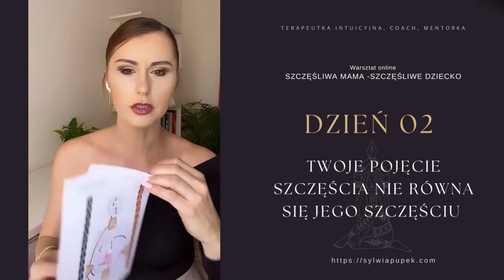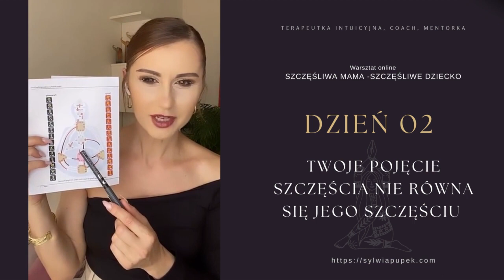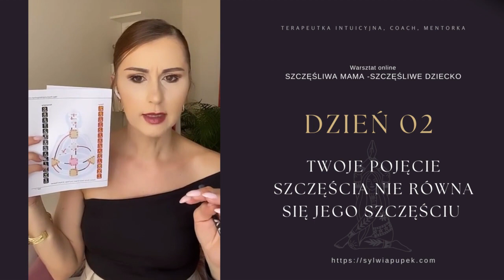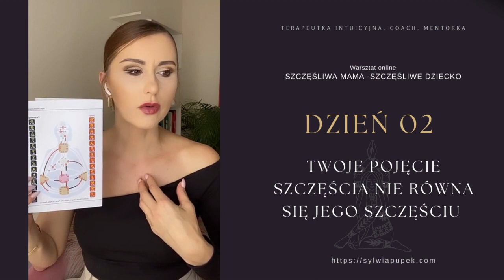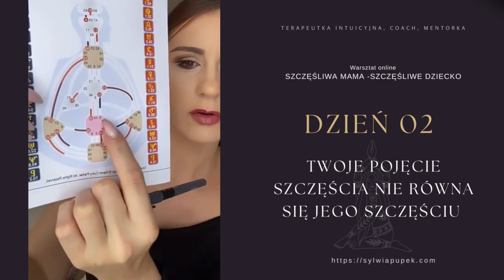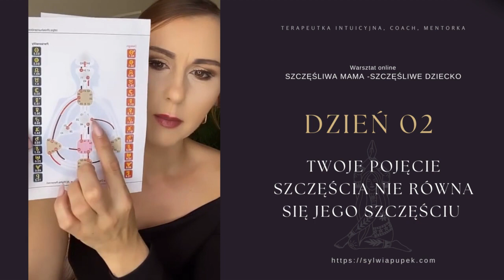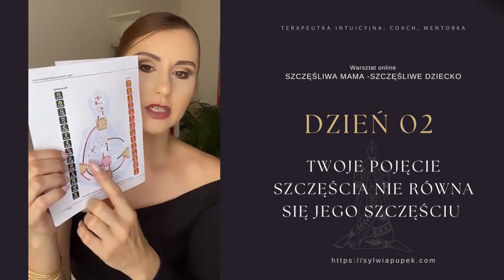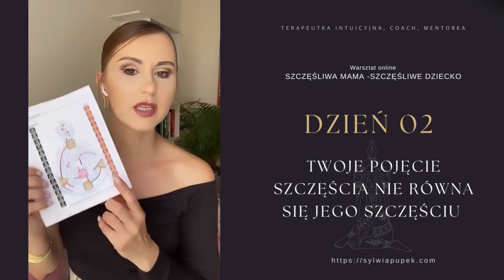(3 dniowy warsztat online Dzień 02) Twoje pojęcie szczęścia nie równa się jego szczęściu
Dzień 02) Twoje pojęcie szczęścia nie równa się jego szczęściu

Jest to drugi z trzech dni warsztatu Szczęśliwa Mama - Szczęśliwe Dziecko. Dostępny jest on także na Facebooku na zamkniętej, prywatnej grupie (link do niej znajdziesz w opisie poniżej).

Link do Dnia 03 na dole strony opisu.

Szczęśliwa Mama - Szczęśliwe Dziecko - Jak zacząć ten warsztat?

Witaj Droga Mamo, Kobieto,

ten warsztat jest dedykowany Tobie, przede wszystkim Tobie, abyś mogła pewne rzeczy zobaczyć z innej perspektywy i podjąć decyzję, czy chcesz zmienić to, co odkrywasz, a potem zadziałać w zgodzie ze sobą.

Nasze szczęście, szczęście bycia Mamą jest mocno związane ze szczęściem naszych dzieci.
Jednak często patrzymy na pryzmat szczęścia poprzez swoje rozumienie tego słowa, ale... czy słusznie widzimy i rozumiemy szczęście?

Czy szczęście dla nas jest tym samym co szczęście dla naszych dzieci?
Bez uświadomienia sobie pewnych rzeczy, trudno jest nam to zobaczyć. Poznaj siebie, swoje szczęście i szczęście swojego dziecka, zrozum, kim ono jest i kim jesteś Ty.
Jak Ty możesz zacząć swoją zmianę?

Zacznij od początku swoje doświadczenie.
Mimo, że ten warsztat już zakończył się jakiś czas temu, materiały są wciąż dostępne. Potraktuj je tak, jakbyś odbywała go na żywo ze mną.

Możesz (jeszcze) dołączyć do grupy na Facebooku, by połączyć się i poznać inne kobiety - mamy, podzielić się tym, co w Tobie żywe.

Jeśli dołączysz do grupy, zapoznaj się z tym, co znajduje się w PRZEWODNIKACH Grupy. Są one pogrupowane i opisane wg kolejności.

Jak długo pozostaje dostęp do nagrań?
Ta grupa (i warsztat) będą dostępne przez jakiś czas.
Jeśli coś staje Ci na przeszkodzie, by je dokończyć przed zamknięciem grupy, zadaj sobie pytanie, na ile jest to ważne dla Ciebie, by być szczęśliwą i zrozumieć siebie, na ile Ty jesteś ważna dla siebie.
Często nasza opieszałość w działaniu wynika albo z tego, że coś stawiamy ponad siebie albo, że boimy się odkryć tego, co jest schowane pod spodem albo, że dana rzecz nie ma tak naprawdę znaczenia - bądź szczera sama ze sobą.

Nowa Jakość Zapraszania innych Kobiet - Mam
Świadomość kobiet jest dla mnie ogromnie ważna, dlatego wciąż ta przestrzeń jest otwarta.
Jeśli uznasz, że jest obok Ciebie ktoś, kto potrzebuje również zmiany, zaproś tą osobę do grupy.
Zrób to jednak nie poprzez zaproszenie jej z poziomu grupy, ale jeśli zależy Ci naprawdę na tej osobie, napisz do niej wiadomość, opowiedz o tym warsztacie i tym, co on zmienił w Tobie, a potem zapytaj, czy chce dołączyć. Pozwól jej wybrać - niech będzie świadoma i gotowa na zmianę.

Dziękuję za Twoje zaufanie i bycie!

Z miłością,
Sylwia Pupek

P.S.
Polub moją stronę na Facebooku i dołącz do moich znajomych. Są to dwa kanały, poprzez które komunikuję się z Kobietami.

Znajdziesz tam wiele postów, live'ów, nagrań audio, które dedykowane są Twojej zmianie.

Mój profil zawodowy na Fb: Sylwia Pupek - Mentor, Terapeuta Intuicyjny, Coach